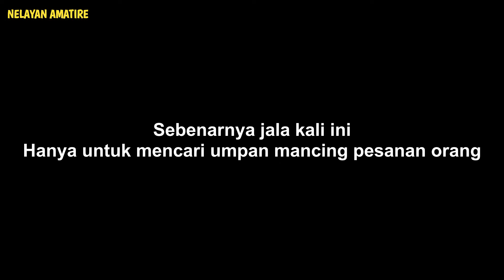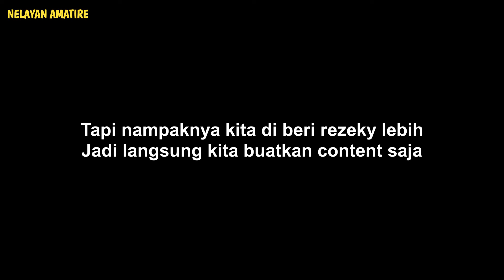INI JADINYA JIKA JALA DI TABUR DI SARANG UDANG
Rezeki jala yang tiba-tiba begini yang bikin kita semangat niat hati menjala udang untuk umpan mancing malah dapat satu box penuh
Hampir tiap taburan jala kami penuh dengan udang putih/udang vaname
Selain menjala udang sungai spot ini juga biasa kami pakai untuk menjala udang galah dan menjala ikan